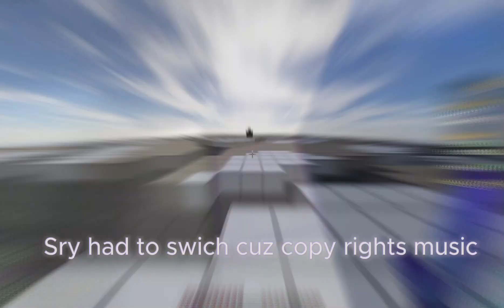POV: I swear it is getting harder to get clips 😔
Minecraft IGN: Oviata

Current sub count:17
If you read this, comment, "Fist"

go subcsrine enrsd